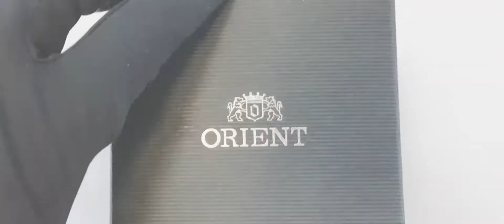Часы наручные женские Orient Automatic FDB0A007B0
Элегантные наручные часы подчеркнут тонкий изысканный вкус их обладательницы и с достоинством украсят изящное женское запястье. Сквозь прозрачное окошко на циферблате вы сможете насладиться тончайшим искусством в действии.